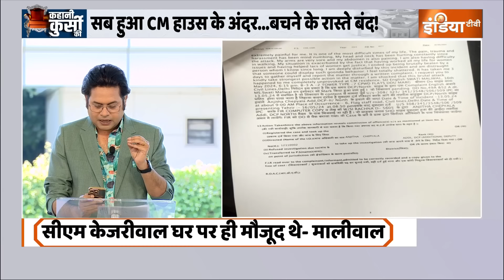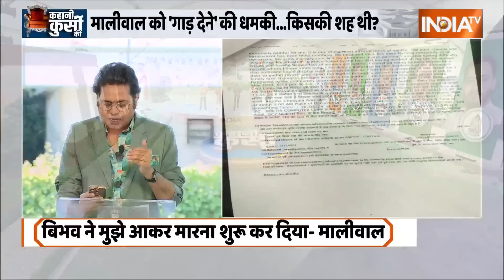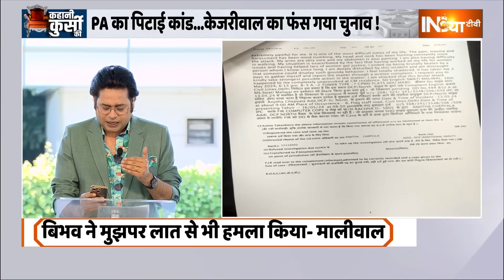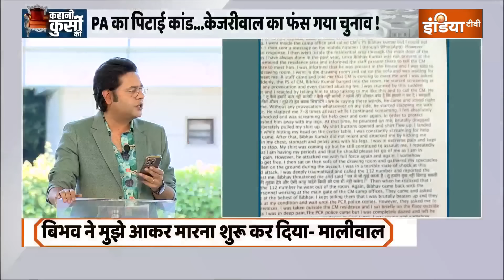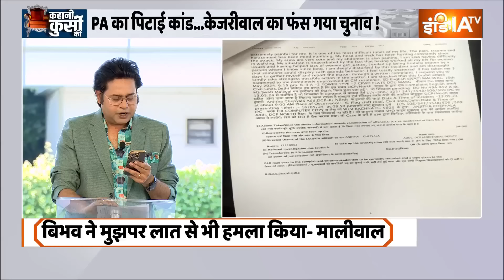Swati Maliwal FIR Copy: सबसे पहले India TV पर कॉपी, स्वाति मालीवाल की FIR से रोंगटे खड़े हो जाएंगे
मालीवाल ने अपनी एफआईआर में दावा किया कि वह केजरीवाल से उनके आवास पर मिलने का इंतजार कर रही थीं, तभी कुमार उनके पास आए और बिना उकसावे के उन पर हमला करना शुरू कर दिया।

मालीवाल ने दावा किया, "जब तक मैं चिल्लाती रही, उसने मुझे कम से कम 7-8 बार थप्पड़ मारे। मैंने खुद को बचाने के लिए उसे दूर धकेल दिया। उस समय वह मुझ पर झपटा, मुझे बेरहमी से खींचा और जानबूझकर मेरी शर्ट ऊपर खींची।"